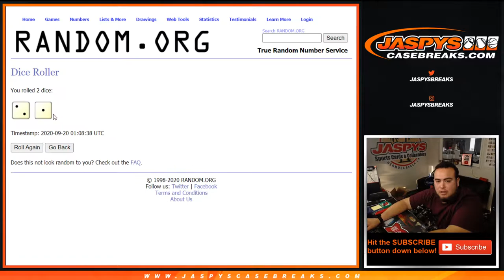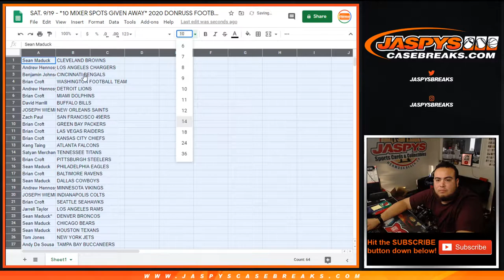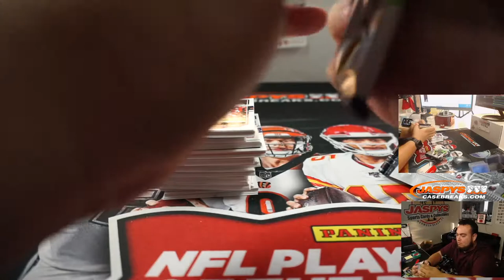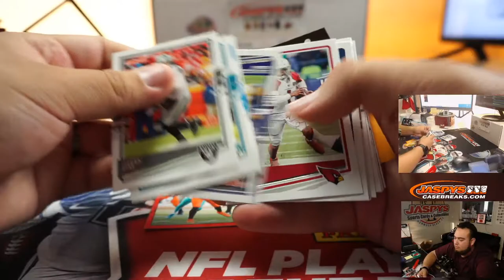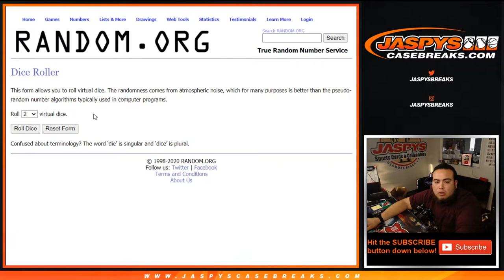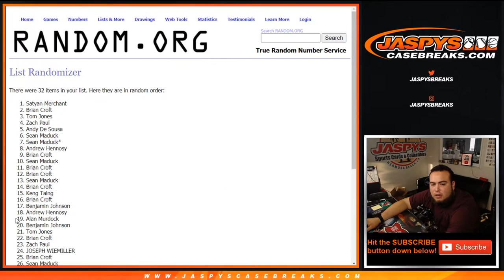SAT. 9/19 - *10 MIXER SPOTS GIVEN AWAY* 2020 DONRUSS FOOTBALL 1-BOX BLASTER BREAK #2 *RT*